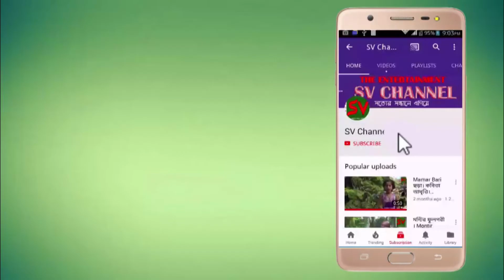পুরান ঢাকায় ছাদের উপর সিসি ক্যামেরায় ধরা পড়ল সত্যিকারের ভূত - SV Channel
👆Please hit 200+ like 1000+View👆

New video is COMING🔜🔜🔜